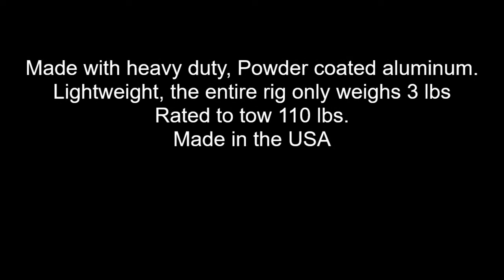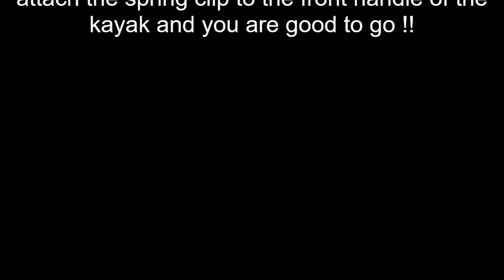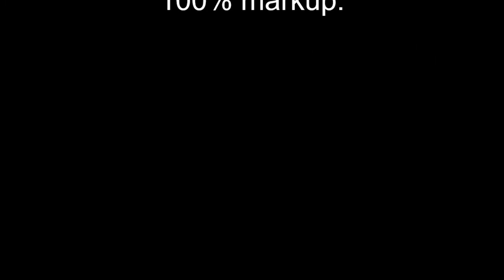Dumb Stick Xtreme Kayak Bicycle Tow Bar Dealer Video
The Dumb Stick Xtreme Kayak Bicycle Tow Bar allows you to tow your kayak with your bike safely and easily.
Made with heavy duty powder coated aluminum for years of trouble free service.
Simply attach your kayak to your favorite cart  and clip the front handle of the kayak to the clip on the Dumb Stick Xtreme and away you go.
We have sold thousands of Dumbs Sticks in 13 countries.
Great dealer pricing allows for 100% retail margins.